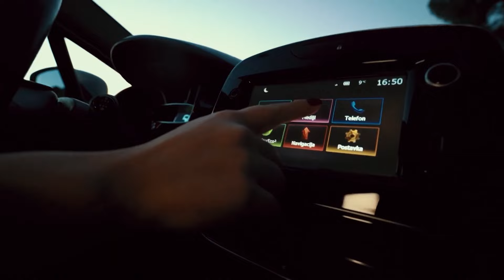POMALO Zvonimir Đimoti | Kanella band 25.3.2024.